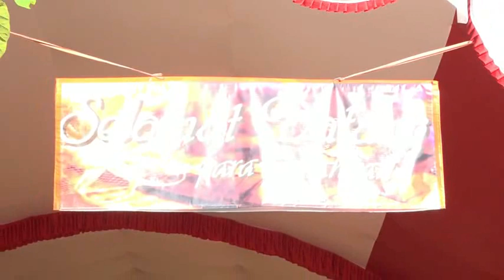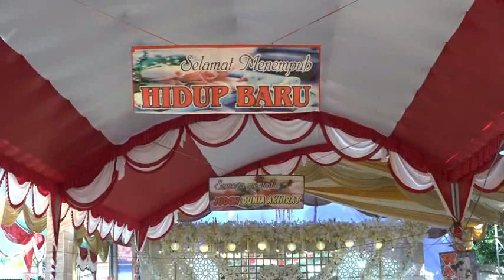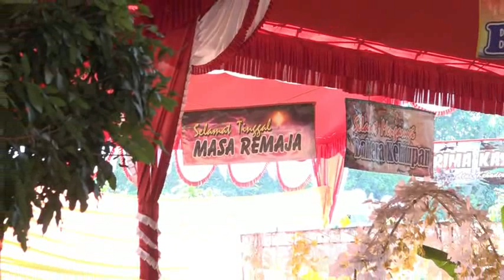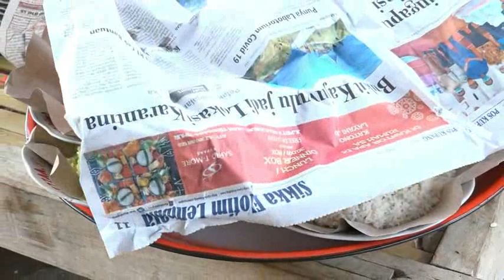DOKUMENTASI VIDEO RESEPSI PERNIKAHAN (IKA&IFI) DISC - 1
03 Agustus 2020
Galis Jatra Timur Banyuates Sampang Madura